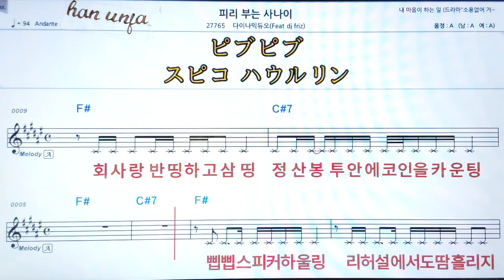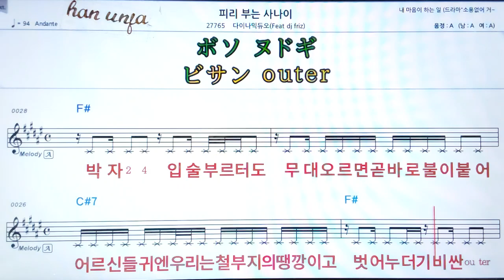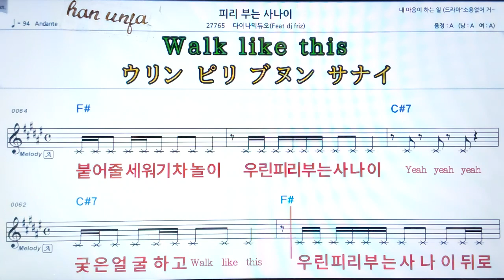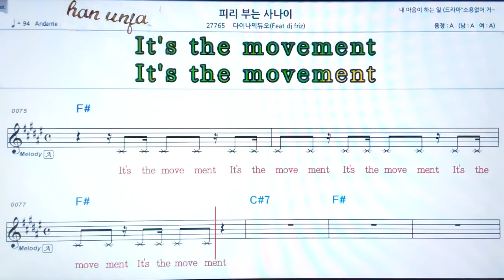💖피리부는 사나이/다이나믹듀오 👍MR,가라오케 악보 코드 가사 ,Karaoke반주